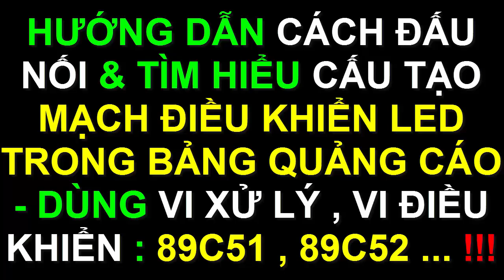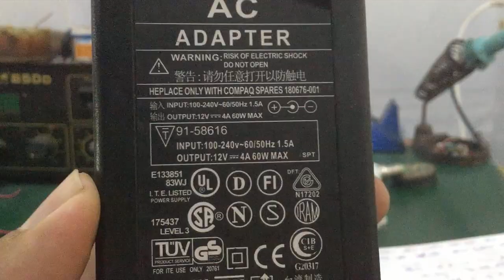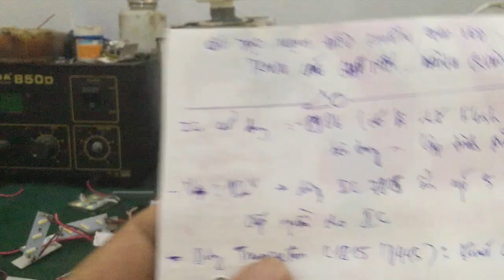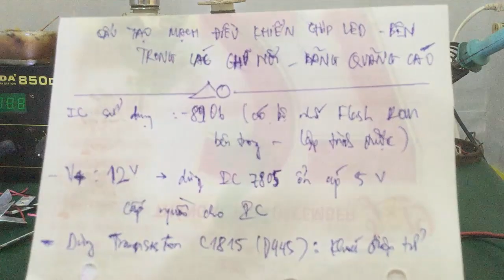Linh Bảo TV - Hướng Dẫn Cách Đấu Nối Dây - Nguyên Lý Hoạt Động Bên Trong Mạch Điều Khiễn Chip Led !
- Video hướng dẫn cách đấu nối , tìm hiểu cáu tạo mạch điều khiển các chip led quảng quáng trong các bảng hiệu , hộp đèn , chữ nổi ...